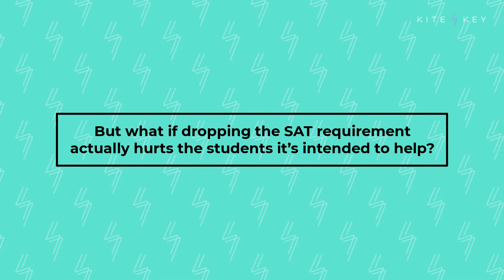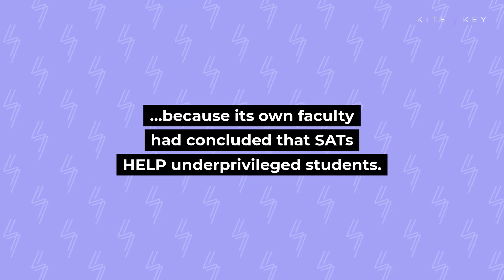Are the SATs Discriminatory?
More than half of U.S. colleges have dropped the SAT requirement—but what if this actually hurts the students it's intended to help?

📝 SCRIPT
🎁 BONUS CONTENT
📚 SOURCES
⚡️AND MORE...

SOUND: CONVERSATIONS, FRANK IVA
FOOTAGE: UNSPLASH (NGUYEN DANG HOANG NHU)